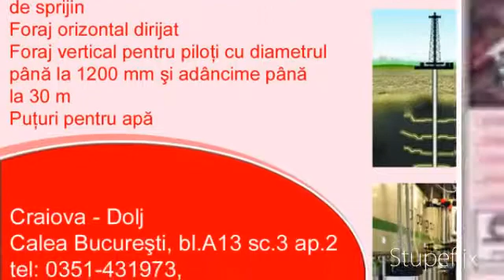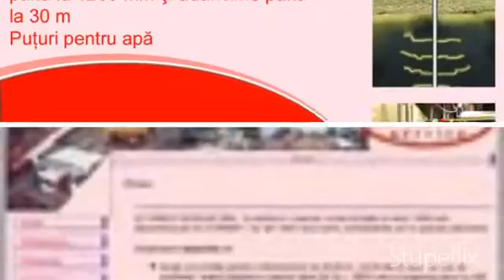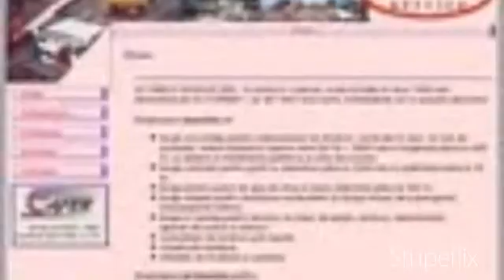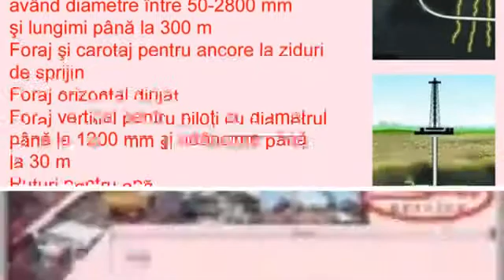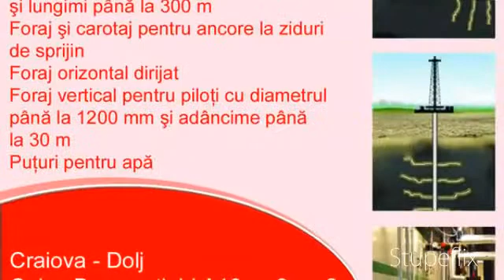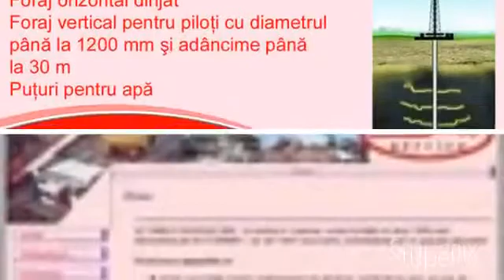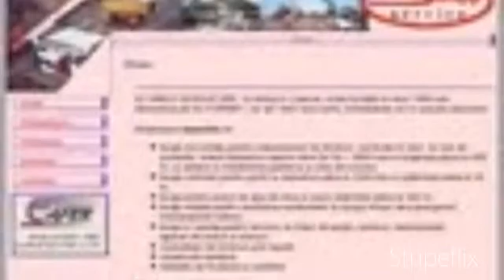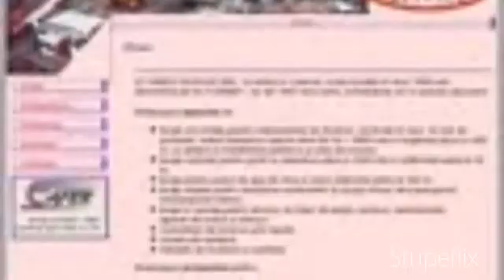FORAJ DIRIJAT ORIZONTAL CRAIOVA DOLJ ROMANIA FIRME FORAJ DIRIJAT ORIZONTAL CRAIOVA DOLJ ROMANIA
DESCRIERE:
Simco Service are ca obiect principal de activitate realizarea de foraje orizontale dirijate pentru subtraversări, foraje verticale pentru micropiloţi, piloţi şi foraje şi carotaj pentru ancore. Forajele se realizează cu instalaţii de foraj dirijat Ditch-Witch, instalaţii de foraj orizontal şi instalaţii de foraj vertical, instalaţii de foraj şi carotaj pentru ancore.
SERVICII:
Simco Service este specializată în execuția de foraje şi realizează:
- foraje orizontale dirijate pentru introducerea tuburilor de protecţie fără afectarea terenului ( carosabilului ) pentru subtraversări de drumuri, răuri, etc, aceste foraje având diametrul până la 2000 mm şi în funcţie de diametrul de foraj având lungimea până la 400 m, folosind permanent dirijare, menţinerea pantei şi a cotei de pozare;
- foraje verticale pentru micropiloţi, piloţi cu diametrul până la 1200 mm şi în funcţie de diametrul de foraj cu adâncime până la 30 m;
- foraje şi carotaj pentru ancore la ziduri de sprijin, terenuri, terasamente, apărări de maluri şi drenuri;
- consolidări de terenuri prin injecţii;
- construcţii metalice.